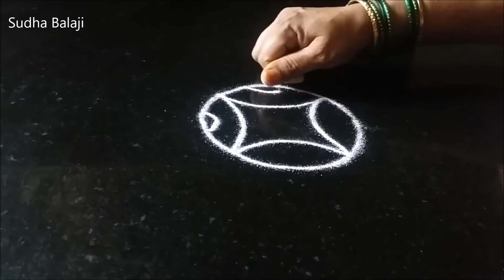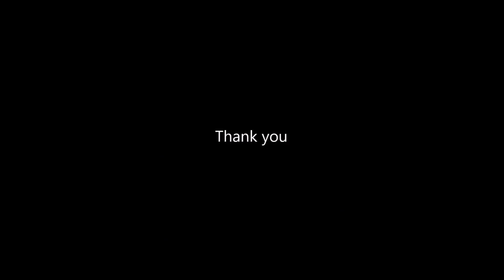தமிழ் புத்தாண்டு கோலம் | Tamil Puthandu kolam | Chitra pournami kolam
Padi kolam video by Sudha Balaji

This is not of the classical padi kolangal type.  The centre design starts with Iyengar Padi kolam design and then some free hand patterns follow.  A beautiful rangoli and simple too.  Add colours for festivals like Pongal or Friday or Tuesday